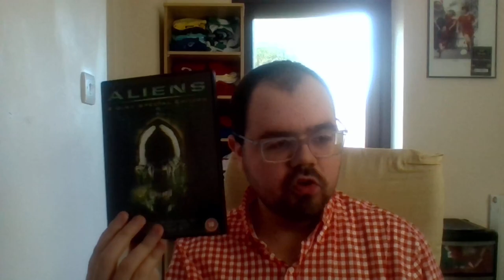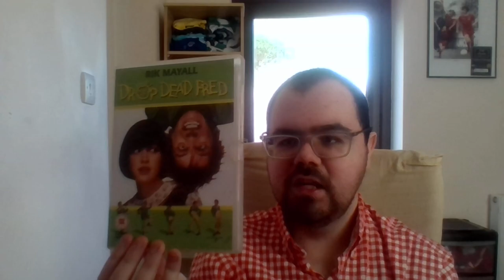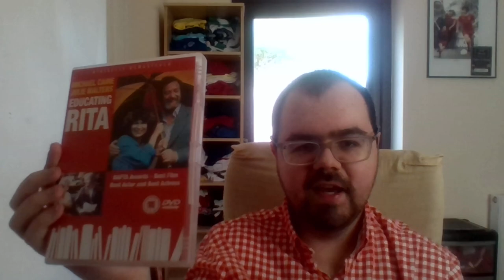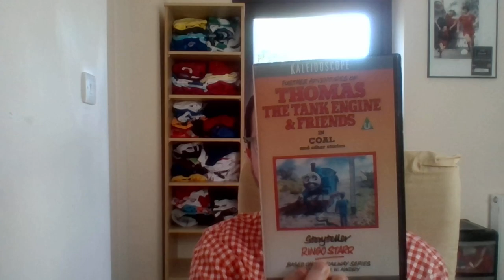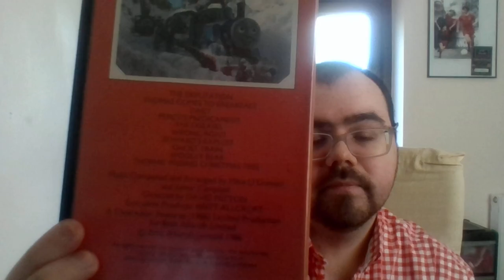Vlog (30/08/23)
After a lack of enthusiasm, your host is back with more or less of the same shenanigans as expected.

Greetings: 0:00
In response to Del's blog and questions: 1:00
Random pickups: 13:38
Stuck in traffic: 42:05
Newcastle vs Liverpool: 47:44